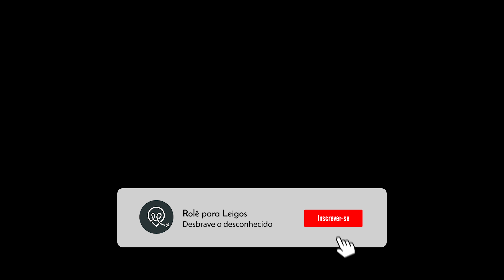Praia de Antunes e Praia de Xaréu - MARAGOGI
Desbrave a Praia de Antunes juntamente com a Praia de Xaréu em Maragogi e descubra o verdadeiro caribe brasileiro junto com o Rolê.

Imagens do centro de Maragogi 00:59 ao 01:11 utilizadas do canal Tácio Adventures: